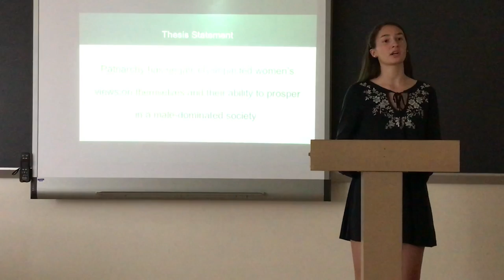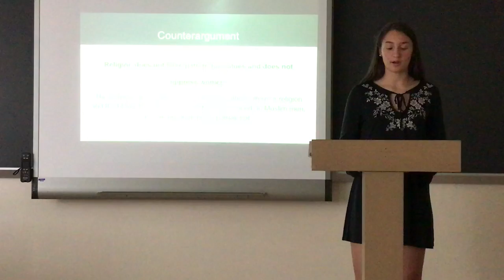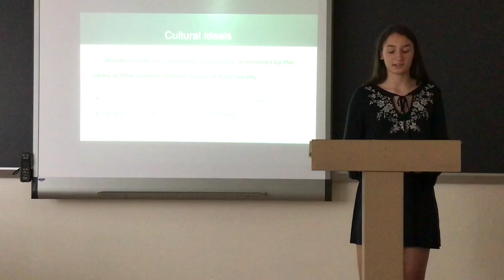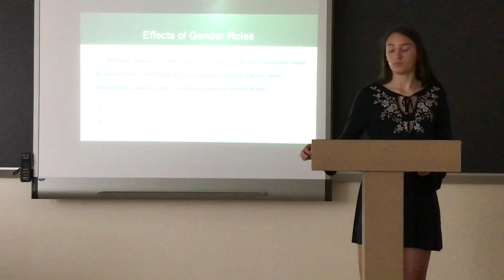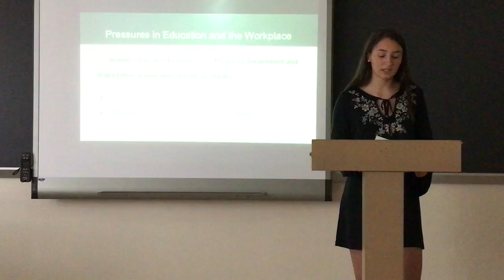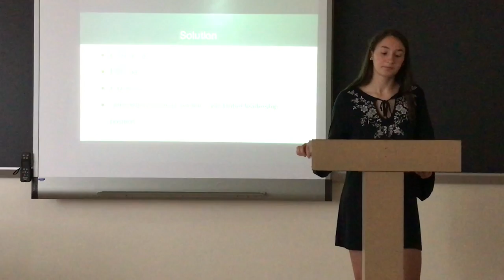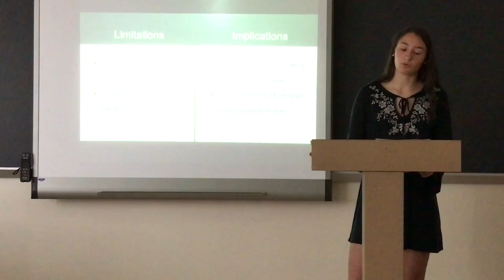Borys, Elise Final IMP 2017-18 Penn Manor High School